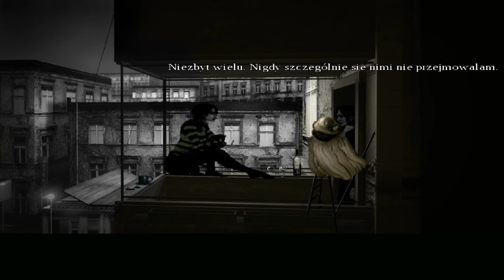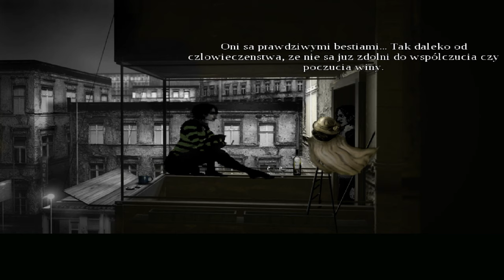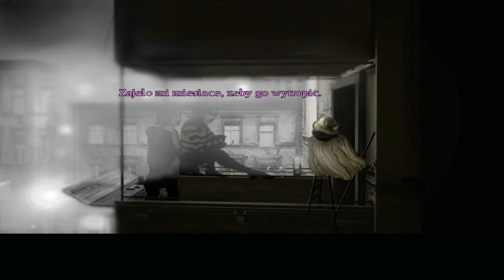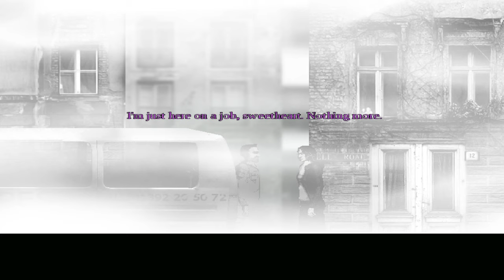[#7][PL] The Cat Lady - HISTORIA MITZI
~~~ Opis Gry ~~~
The Cat Lady to przygodówka utrzymana w klimatach psychologicznego horroru. Grę opracowało studio Harvester Games, a głównym projektantem był Remigiusz Michalski, czyli twórca, który ma koncie również udane Downfall.